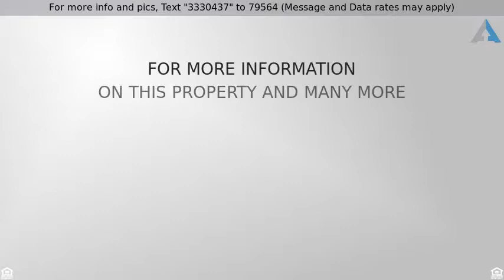Priced at $469,900 - 17920 West Georgia Avenue, Litchfield Park, AZ 85340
At Last, This Is What You’ve Been Searching For.

Gorgeous corner lot with mountain views and open floor plan with formal dining room, beautiful tile throughout, crown molding and ceiling fans, lots of windows for natural lighting. Carpet in living areas. Rooms are all very spacious and the kitchen is a chef's dream. Double ovens, stainless steal appliances, eat-in kitchen with beautiful bay windows and an island with breakfast bar. The backyard is a great size, you could add a pool. The landscaping is desert with mature trees. This home is a must see.